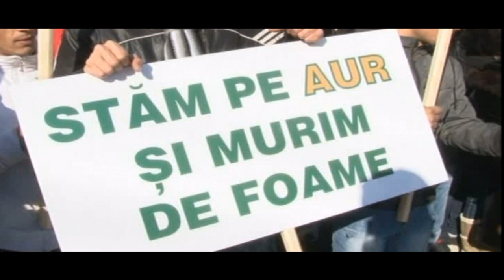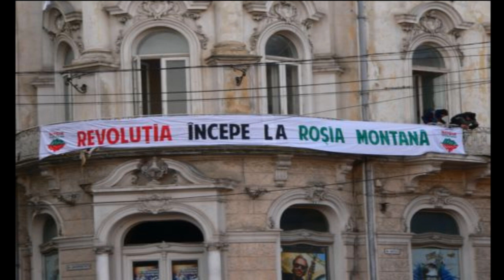Adevarul despre Rosia Montana - Vlog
Adevarul despre Rosia Montana, este ca se da o importanta mult prea mare unei localitati si unui proiect minier complet banale, in loc sa se concentreze opinia publica pe subiecte care chiar conteaza.